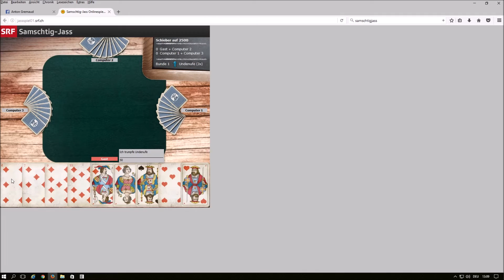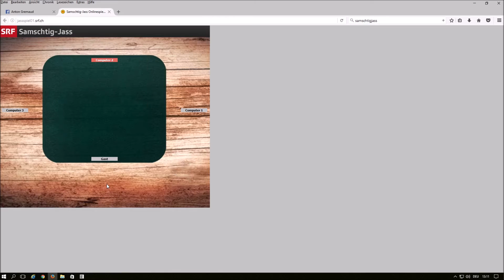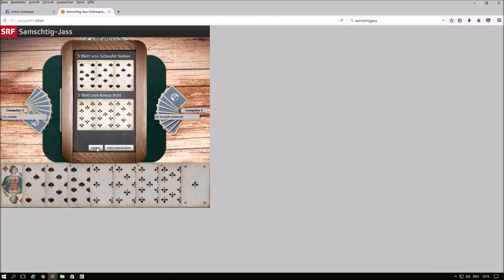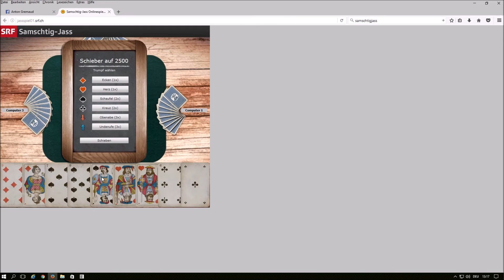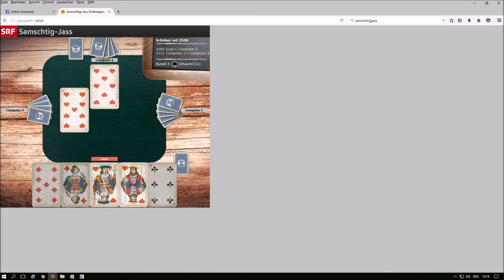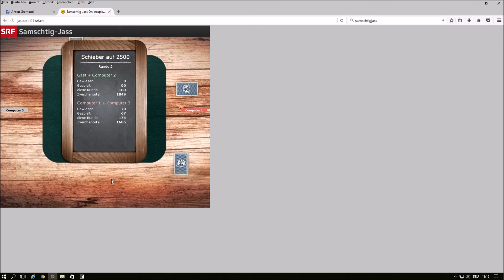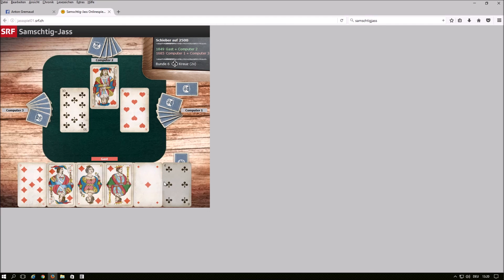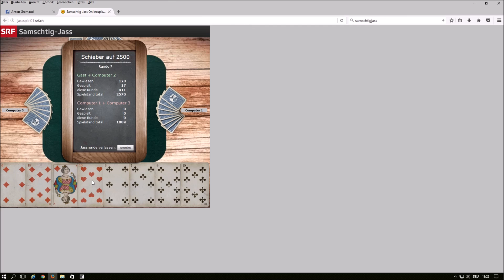2500 Punkte Schieber - Jass mit dem Computer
Ich, Gast, und Computer 2 haben einen 2500 Punkte Schieber - Jass gewonnen gegen Computer 1 und Computer 3.

Wegen des Neuroleptika Konsum` s ist mein Denkvermögen recht eingeschränkt, starke Erektionsstörungen plagen mich, ich bin aber trotzdem ein starker Spieler. Früher konnte ich sehr schnell und viel reden, das ist mittlerweile nicht mehr so.

Den Jass habe ich mit dem Programm ShadowPlay gecaptured.

Ein Fehler ist mir unterlaufen, bei Runde 2 habe ich das Kreuz Ass gegeben statt Kreuz 9, die Gegner hatten eh viele Trümpfe.

Punkte Jass, Hierarchie :

Ass = 11 Punkte
König = 4 Punkte
Dame = 3 Punkte
Buur = 2 Punkte, als Trumpf 20 Punkte, ist die höchste Karte als Trumpf
10` er = 10 Punkte
9` er = 0 Punkte, als Trumpf 14 Punkte, ist die zweithöchste Karte als Trumpf
8` er = 0 Punkte
7` er = 0 Punkte
6` er = 0 Punkte

Stöck = Trumpf-König und -Dame = 20 Punkte
3 Karten in Folge = Dreiblatt = 20 Punkte
4 Karten in Folge = Vierblatt = 50 Punkte
5 Karten in Folge = Fünfblatt = 100 Punkte
6, 7, 8, 9 Karten in Folge = 150 Punkte

Die Karten müssen jeweils die gleiche Farbe besitzen.

4 Asse, 4 Könige oder 4 Damen = immer je 100 Punkte ( auch beim " Undenufe " )
4 Zehner ( Banner ) = 100 Punkte
4 Buben ( Under = Puur ) = 200 Punkte
4 Neuner, Achter, Siebner oder Sechser sind nicht weisbar

4 Buben ist der höchstmögliche Weis, weshalb auch ein 9-Blatt nur 150 Punkte gibt.

Ich habe als Knirps gejasst.

Anton Gremaud Grimm ( Patrizier | Adelsgeschlecht ) Grimmer Grimal Grimani Grimaldi ( Fürst ( en ) | Doge ( n ) | Patrizier | Adelsgeschlecht ) Grimaud Gremion Grémont Degrémont Grimault Gremillet Grimwald ( König ) usw. ; Kolly Koller ( Patrizier | Adelsgeschlecht ) Kohler ( Patrizier | Adelsgeschlecht ) Köhler ( Patrizier | Adelsgeschlecht ) Koler Kohly Kohli usw. ; Neuhaus Neuhäuser Neuhauser Niehaus ( Patrizier | Adelsgeschlecht ) usw. ; Borcard Borchard Borchardt Borchert Burkard Burkart Burkhard Burkhardt Burckhardt ( Patrizier | Adelsgeschlecht ) usw. ; Farny Fahrni Fahrny Farner Fahrner ; Genoud ; Buntschu